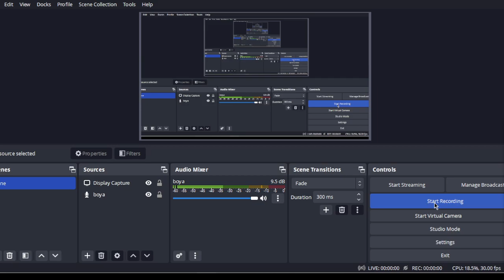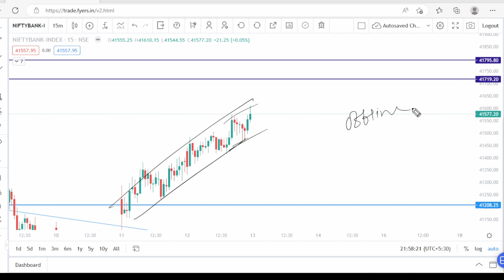Bank Nifty Analysis For Tomorrow ||13 April 2023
Option Buying Hedging
200x strategy baap of chart
CE and PE Buy
When to Hedge
When Market will Open Flat
Time 9:20 AM
Wednesday Time 1:30 PM
How to Hedge
For Nifty
Premium 60 to 70 Rs
Stop Loss 20 Rs
Target Double
17500 CE =65
17600 PE =70
SL 20 at CE leg
Target at PELeg 140
thursday Premium Price 40 to 50 Nifty
70 to 90 BankNifty
100 to 130
No Trade on Wed
If Market open 200 to 300 Points diffenrt
Big NEWS is coming in thursday
40 to 50 Nifty
70 to 90 BankNifty
100 to 130
baap of chart sleeping strategy
200x strategy baap of chart
sleeping strategy nasir sir
sleeping strategy baap of chart
baap of chart strategy
baap of chart launch strategy
baap of chart hero zero strategy
sleeping strategy book
Market open flat then do trade with 145 Strategy
now 145 strategy popular from trader
doubt in 145 strategy
backtesting report 145 strategy
other reports
 what nifty Strike price
what time entry in strategy
Good ROI at present
if you want to do trade on 100- 150 points gap up and gap down day. do buy both PE and CE strike price of premium of 160 -170  and SL will be 144 points for both side and wait for SL hits one side and other side trial 30 points profit
Normal days of market opening do reguler 145 strategy
145 strategy tamil
145 strategy review
145strategy  accuracy
145 premium strategy tamil
145 strategy baap of chart of chart tamil
option tradingstrategy strategies
145 premium strategy leaked
145 premium strategy bank nifty
145 premium strategy today
145 strategy tamil
145 strategy review
best intraday strategy
trading strategies niftystrategy
145 strategy baap of chart,
baap of chart 145 strategy,
baap of chart 325 strategy,
325 strategy baap chart,
325 strategy baap of chart,
nifty 50 tomorrow prediction,
nifty 50,
banknifty nifty weekly expiry options strategy
expiry day option strategy in hindi
expiry day option selling strategy
bank nifty expirydaytrading strategy quora
nifty weekly expiry dates 2022
baapofchart baap of chart review
baap of chart quora
tradingview
145 strategy accuracy
Entry after 9:30AM
Premium CE & PE will in range of 10 to 15
Total Premium will max 30
Profit per trade will 50 -200 %
Trade with 20 % from your Capital Eg: if Capital 1L use 20K for trade
Book 10% Profit for 80% of your QTYs